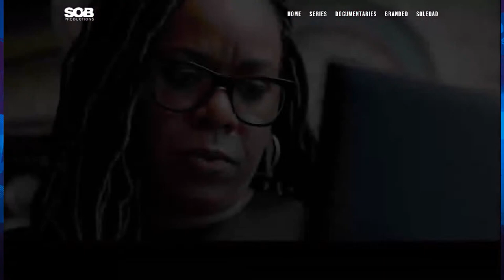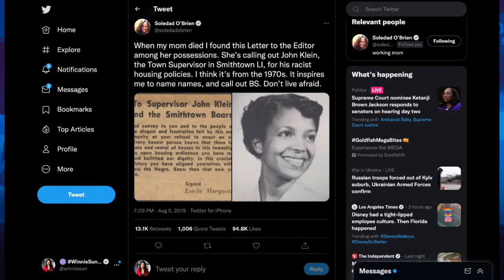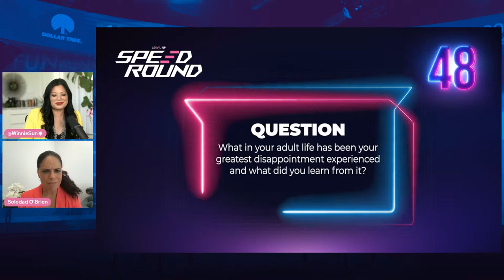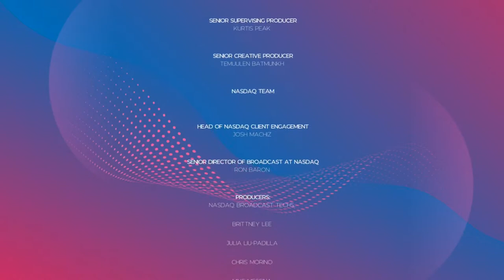How Media Empowers Activism With Soledad O’Brien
🤩Award-winning journalist @Soledad O’Brien is with us on LevelUpLive with WinnieSun. We’re exploring the impact of media on 🏆activism and how to shed light on the voices of the unheard. Join us for an engaging conversation

👉 March 22nd @ 12PM PST / 3PM EST